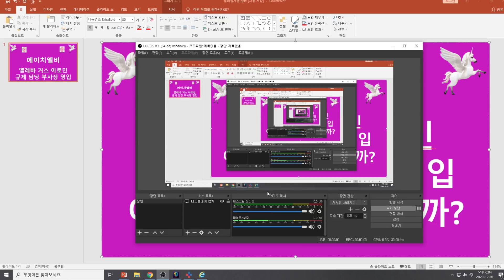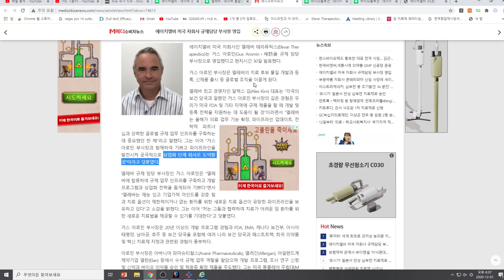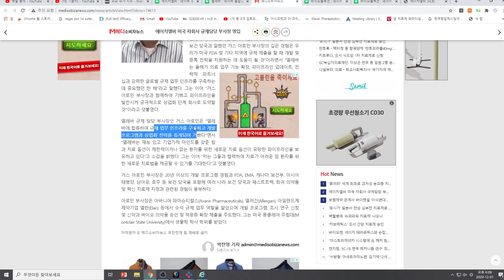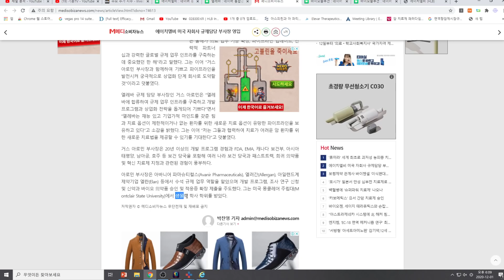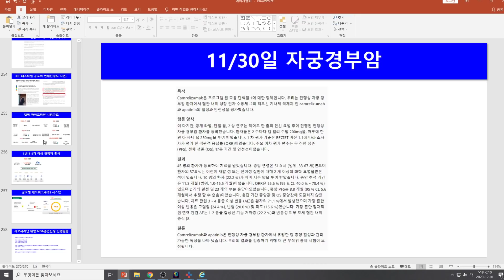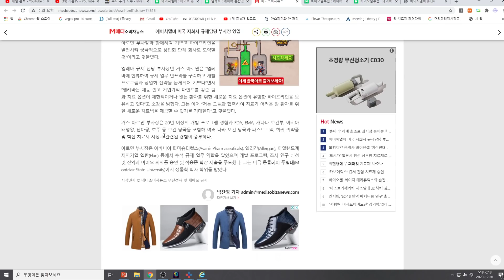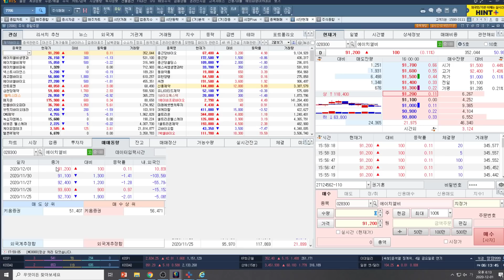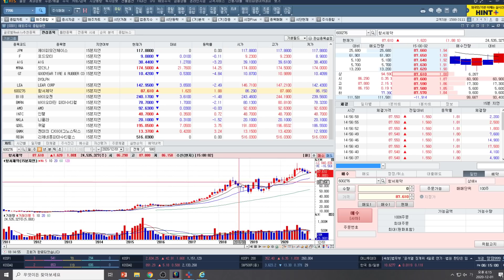[주식투자]에이치엘비(엘레바 거스 아로민 규제담당 부사장 영입/어떤 의미로 보면 될까?)